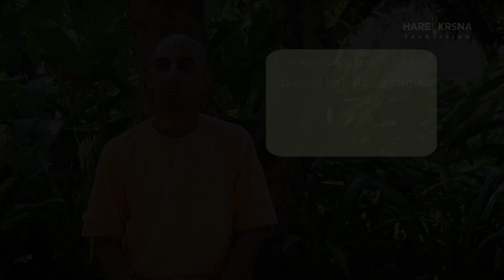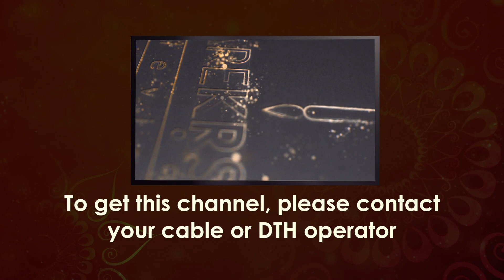How to be FEARLESS | Nectar Verses SB 2. 1. 5 | Gauranga Darshan Das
In todays Spiritual Enlightenment video Gauranga Darshan Das explains How to be FEARLESS from SB 2.1.5 . Watch video till end to know more

ŚB 2.1.5
तस्माद्भारत सर्वात्मा भगवानीश्वरो हरि: ।
श्रोतव्य: कीर्तितव्यश्च स्मर्तव्यश्चेच्छताभयम् ॥ ५ ॥
tasmād bhārata sarvātmā
bhagavān īśvaro hariḥ
śrotavyaḥ kīrtitavyaś ca
smartavyaś cecchatābhayam

Translation

O descendant of King Bharata, one who desires to be free from all miseries must hear about, glorify and also remember the Personality of Godhead, who is the Supersoul, the controller and the savior from all miseries.